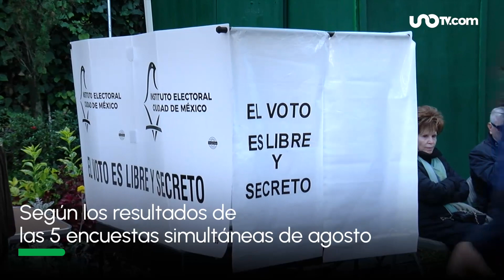¿Cuándo se elegirán a los candidatos para la Presidencia de 2024?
Aunque todavía falta para que inicien las campañas de las elecciones 2024, las distintas fuerzas políticas y coaliciones en el país están a punto de finalizar sus procesos internos para la elección de quienes los representarán en la boleta electoral el próximo 2 de junio. Entonces ¿cuándo se elige a los candidatos a la Presidencia?